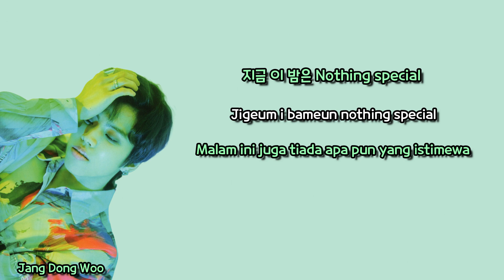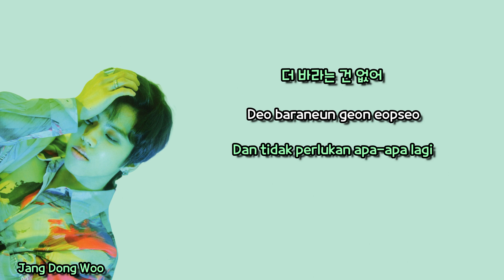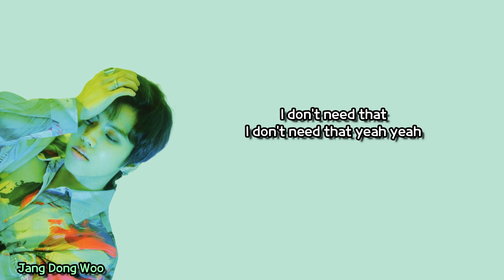Jang Dong Woo 'Party Girl' (Lyrics : Malay Sub)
Song : Party Girl
Album : 1st Mini Album_Bye
Artist : Jang Dong Woo
Year: 2019